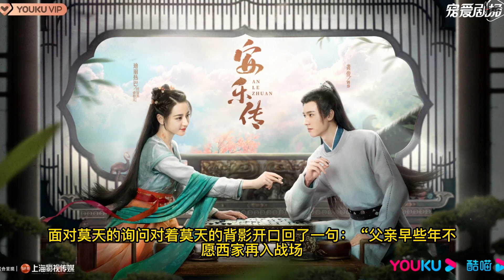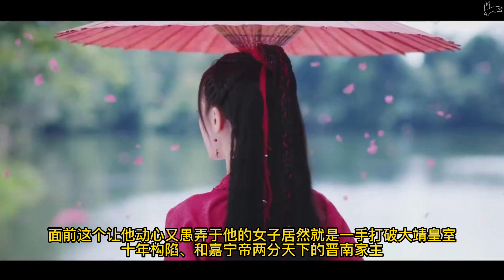《安乐传》原著小说《帝皇书》第153章 - 这个让他动心又愚弄于他的女子居然就是帝梓元！北秦王中麻沸散。韩烨出现。| 女土匪安乐寨寨主任安乐想嫁给太子韩烨当太子妃